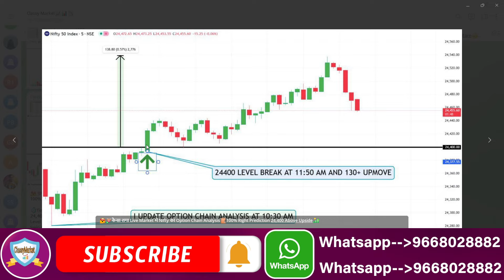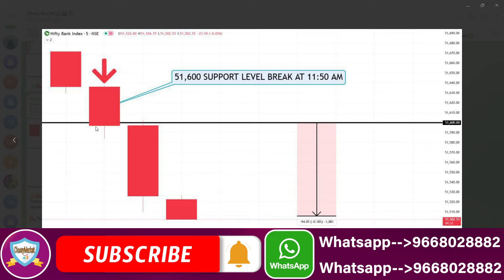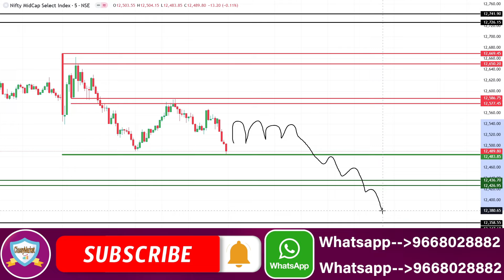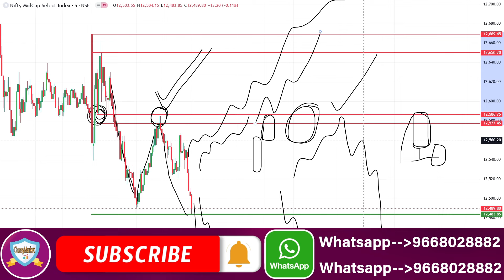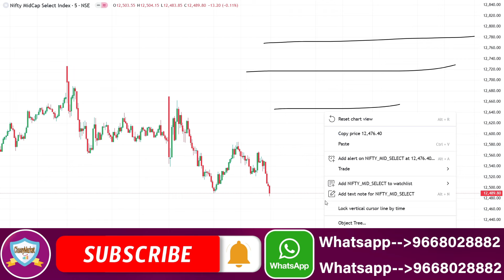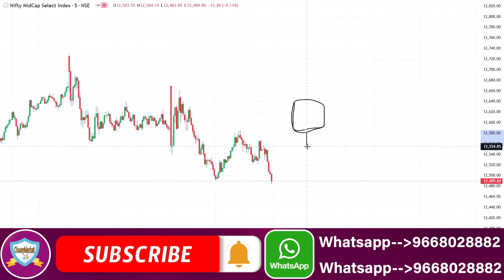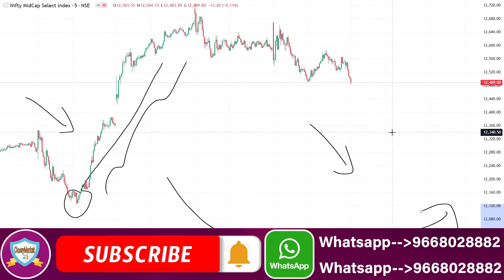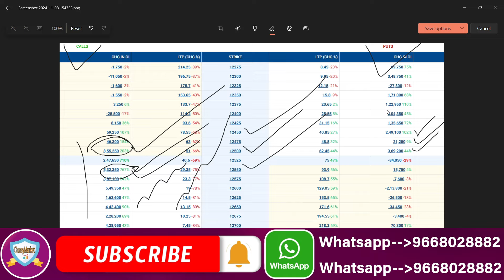Midcap Nifty Expiry Strategy | Midcap Nifty Tomorrow Prediction | Midcap Nifty Prediction 11th Nov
NIFTY PREDICTION FOR TOMORROW & BANKNIFTY ANALYSIS FOR 11TH NOVEMBER 2024
MARKET ANALYSIS FOR TOMORROW Nifty Prediction and Bank Nifty Analysis For Monday | 11 November 2024 | Bank Nifty Tomorrow
Best Intraday Trading Stocks for ( 11 November 2024 ) Nifty & Bank Nifty Option Trade for Tomorrow
[ MONDAY ] Best Intraday Trading Stocks for ( 11 November 2024 ) Bank Nifty & Nifty Option Trade
Nifty Prediction For Tomorrow | 11 November | Bank Nifty Analysis | Stock Market Tomorrow |
Nifty Prediction and Bank Nifty Analysis for Monday | 11 November 2024 | Bank NIFTY Tomorrow
Bank Nifty Tomorrow Prediction | NIFTY ANALYSIS & PREDICTION TOMORROW 11 November 2024 | Nifty BankNifty
Nifty Prediction and Bank Nifty Analysis for Monday | Bank NIFTY Tomorrow Options | 11 NOVEMBER 2024
Bank Nifty Prediction and Nifty Analysis for November | Bank NIFTY Tomorrow Options | 11 November 2024
Nifty / Finn Nifty and Bank Nifty Analysis for tomorrow | 11 November 2024
Nifty, Bank Nifty, Stock Prediction by Financial Astrology for date- 11 - November - 2024
Nifty, Bank Nifty Technical / Data, Pre- Market Update at 8 am, 11 - November - 2024 Market Analysis | Best Stocks to Trade | English Subtitle | For - November
FII DII Data & Option Chain Nifty Banknifty Prediction for Monday l 11 November 2024 FII DII Data & Finnifty Expiry Nifty Banknifty Finnifty Prediction Tomorrow Monday 11 November 2024
Bank Nifty Tomorrow Prediction November 2024 | Nifty Analysis For Tomorrow | Nifty 50 & Banknifty
Banknifty Prediction / Nifty prediction for tomorrow 11 November 2024 |
Monday Market View | Nifty and Banknifty | 11th November 2024
Tomorrow Nifty and Banknifty Analysis | 11th  November
Market Analysis 11th November 2024 Nifty & Bank Nifty Levels Anish Singh Thakur || Booming Bulls
FII DII Data Analysis For 11 November 2024 I Nifty Prediction I Friday Market Prediction
Nifty Prediction for Tomorrow | November 8 | Bank Nifty Tomorrow Prediction | Tomorrow Market Prediction
FII DII F&O Data || Nifty Banknifty Finnifty Prediction for Tomorrow 11 November 2024
Banknifty nifty prediction for tomorrow November
FINNIFTY PREDICTION FOR TOMORROW & FINNIFTY ANALYSIS FOR 8th November 2024 | MARKET ANALYSIS FOR TOMORROW [ Zero to Hero ] Intraday Trading Stocks for ( 11th November 2024 ) Bank Nifty & Nifty Option Trade
Fin Nifty Expiry | Nifty Prediction For Tomorrow | 11 November | Bank Nifty Analysis |
Nifty Prediction and Bank Nifty Analysis For 11 November 2024 | Fin Nifty Expiry Jackpot
Nifty Prediction and Bank Nifty Analysis For | 11 November 2024 | Bank Nifty Expiry Jackpot
Finnifty Expiry Prediction / Banknifty prediction for tomorrow 11 November 2024 |
Banknifty Expiry Prediction / Nifty prediction for tomorrow 11 November 2024 |
Sensex Expiry Prediction / BankNifty prediction for tomorrow 11 November 2024 |
EXPIRY SPECIAL FII DII F&O Data Nifty Banknifty Prediction for Tomorrow Monday 11 November 2024

Topic Cover In This Video :

nifty prediction
banknifty monday november
nifty 11 november 2024
nifty tomorrow
nifty prediction for tomorrow monday november 2024
bank nifty prediction friday
nifty prediction live nifty prediction for tomorrow astrology
nifty analysis